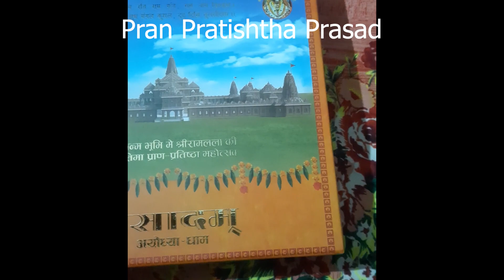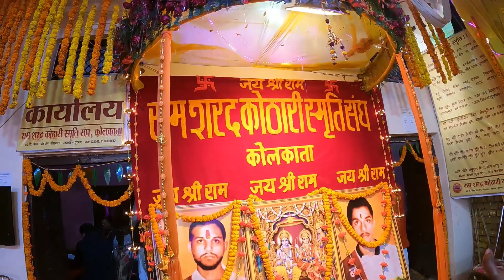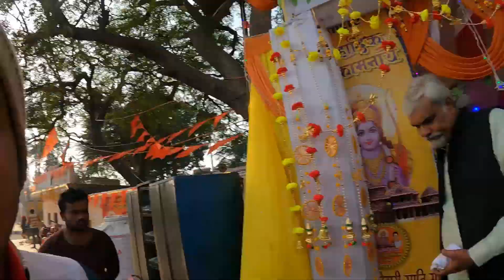Kothari Bandhu Home In Ayodhya Ram Mandir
hit likes.